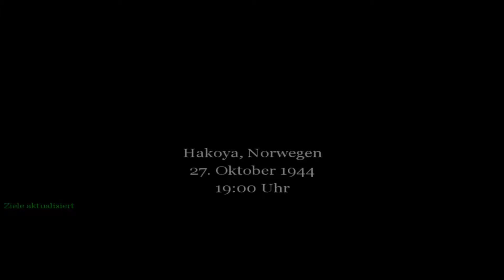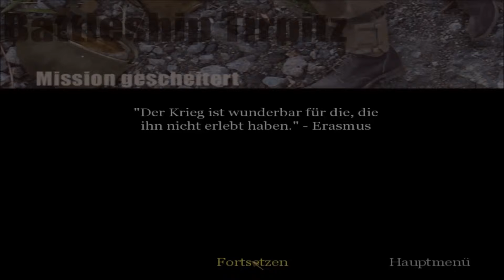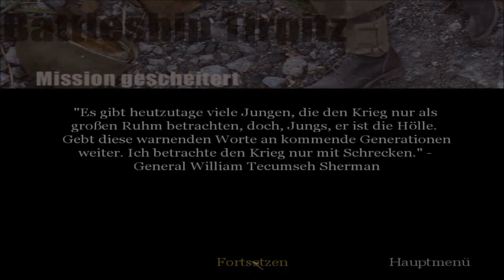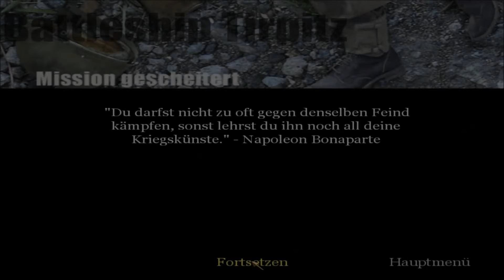Let´s play Call of Duty 1 #10 Schiff ahoi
Ego-Schootervon
Activision